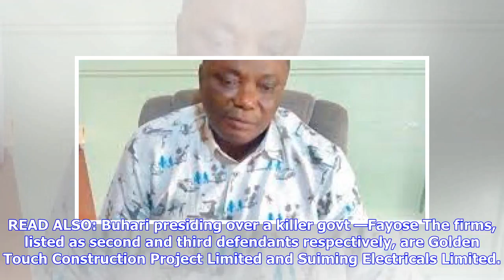Breaking News | Delta senator, Nwaoboshi, remanded for N322m gets bail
Oladimeji Ramon The Federal High Court in Lagos on Friday granted bail on self-recognizance to the senator representing Delta North in the National Assembly, Peter Nwaoboshi, who was charged with an alleged fraud of N322m. Justice Mohammed Idris instructed him to get two sureties who will each sign a bail bond of N50m within 72 hours. The lawmaker was also asked to deposit his passport in the custody of the court pending the conclusion of the case. The judge stressed that he could not travel out...